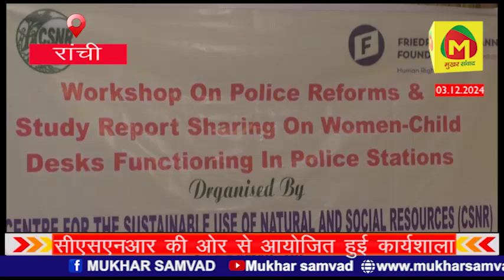सीएसएनआर की ओर से आयोजित हुई कार्यशाला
notification.